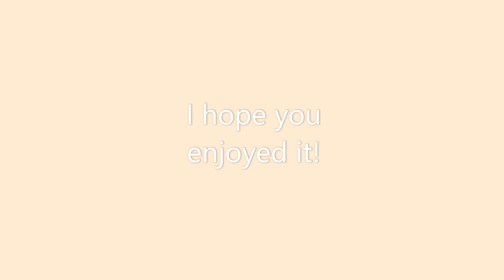ANOTHER beach vlog! *grwm, car playlist, tanning, cute pics* 2022 Spring Break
beach vlogs are my favorite so I hope you enjoyed this one!